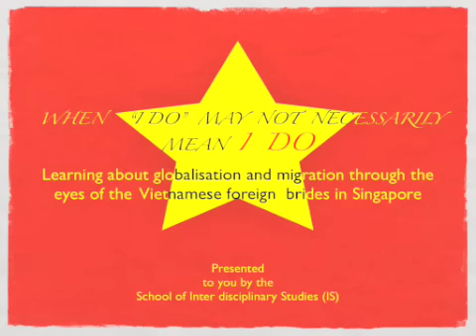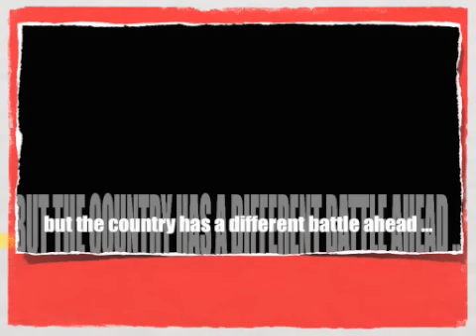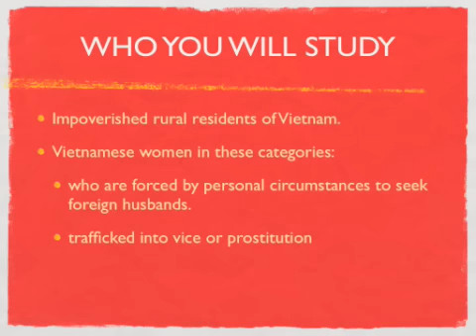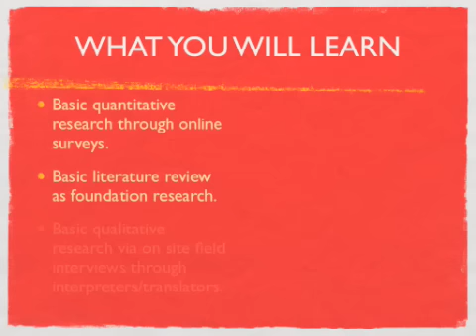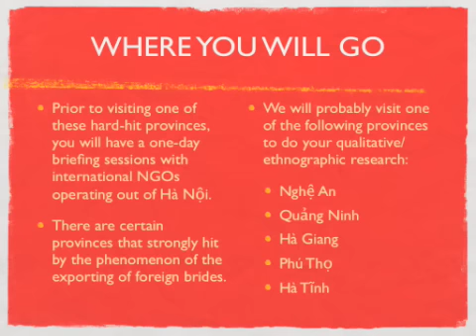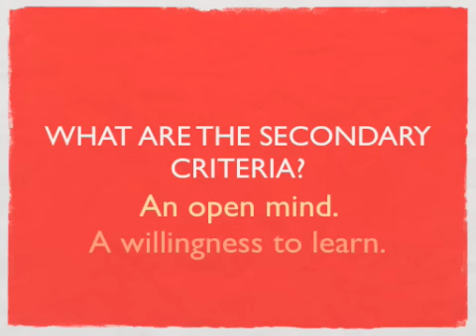VietnamSmall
Recruitment Video for an overseas study trip scheduled for March 2009. This class is conceived and implemented by the School of Interdisciplinary Studies of the Ngee Ann Polytechnic in Singapore. The soundtrack is from the Japanese drama series "A Beautiful Life".